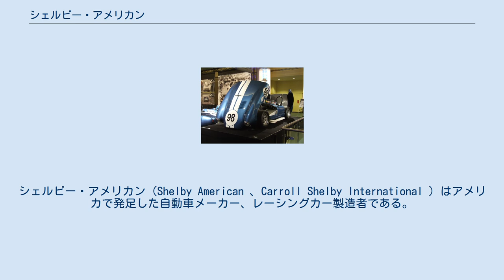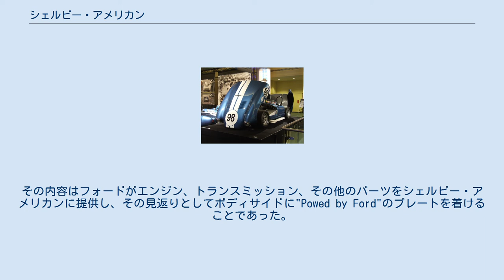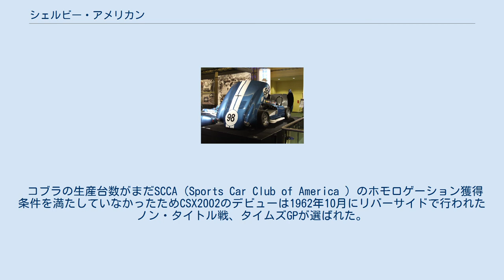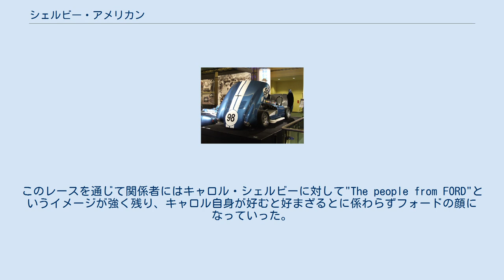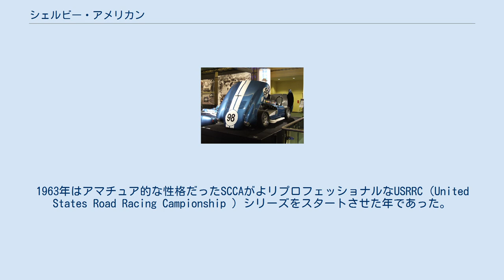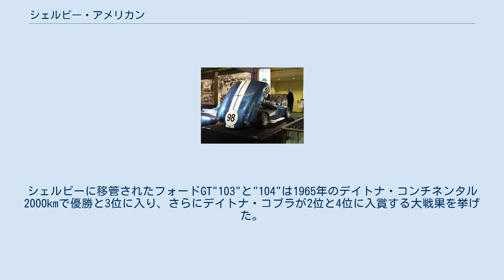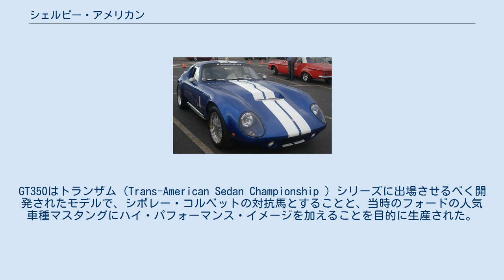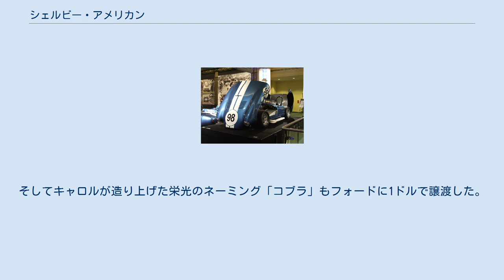シェルビー・アメリカン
シェルビー・アメリカン（Shelby American 、Carroll Shelby International ）はアメリカで発足した自動車メーカー、レーシングカー製造者である。
レーシング・ドライバーであったキャロル・シェルビーが、引退後に自らの望んだスポーツカーを作るために築き上げた組織であったが、協力関係にあったフォード・モーターの意向を受け同社のレース車両の開発とワークスチームの運営、市販イメージリーダーカー開発と製造に貢献した後解散した。
 キャロル・ホール・シェルビーはレーサー引退後、リバーサイド・レースウェイに「シェルビー・スクール・オブ・ハイパフォーマンス・ドライビング」を設立し、次世代のレーシングドライバーの養成に力を注いだ。
このドライビング・スクールのインストラクターとして働いていたのがゼネラルモーターズでコルベット・スティングレイ（Corvette Stingray）のデザインをした経歴を持つピート・ブロックであった。
 当時のアメリカには、ヨーロッパのスポーツカーに対抗しうる性能の車がほぼ皆無であった。
唯一コルベットがそう言えるかも知れない存在だったが、特にコーナリング性能などでその性能はヨーロッパ製スポーツカーに及ばなかった。
キャロル・シェルビーはレーサーを引退した時から、自身の手でヨーロッパのスポーツカーに匹敵する性能の車を作り出すこと、アメリカの量産部品を使った安価で信頼性が高くその上で高性能な車を創造する計画を描いており、この計画はその後ACコブラとして現実化された。
 1961年イギリスのACカーズは、エンジン供給元であったブリストルからエンジンの生産を打ち切る決定を受け、オープン2座席のスポーツカー「エース」に搭載するエンジンを探さねばならなくなった。
この決定を聞きつけたキャロル・シェルビーは早速ACカーズにコンタクトを取り、自分のために車を生産してもらうよう依頼した。
アメリカでの販売というACカーズの目論見もあり、「良いエンジンが見つかるならば」という条件がついてこの依頼は了承された。
キャロルはグッドイヤータイヤの販売代理店代表として知り合ったフォードのレース部門の責任者デイブ・エバンスにコンタクトを取り、その頃完成したばかりの新型V8エンジン（その後フェアレーン等に搭載される221cui）を入手することに成功した。
 ACカーズではキャロルの指示のもとで未来のコブラ"CSX0001"の製作が開始された。
そしてエンジン供給元となるフォードでは、開発計画部責任者ドン・フレイによってキャロル・シェルビーのスポーツカー構想が上層部に報告され、キャロルの考えとは別に、今やフォードの企業戦略プロジェクト"トータル・パフォーマンス"の一環として動き出そうとしていた。
当時フォードはシボレー・コルベットに対抗し得るスポーツカーを特っていなかったため、フォード＝実用セダンメーカーというイメージが一般には浸透していた。
これを何とかして拭い去り、ゼネラルモーターズやクライスラーを凌駕できるだけの、ハイパフォーマンスを誇示できる特別な手段を求めていたのである。
そしてそれはキャロルがもたらしたこの計画が相応しいと結論されたのであった。
 フォード・エンジンはさらに開発が進みV8エンジン260 in^3が完成、これは直ちに1基がACカーズへ、2基がシェルビー・アメリカンへ送られた。
ACカーズではデザイナー、アラン・ターナーの指示とキャロルのアイデア提供のもとシャシーの強化が順次行われていた。
ACエース自体はイギリス・フォードからゼファー用2.6リットルの直列6気筒エンジンの供給が決まっていたため、シャーシをエンジン幅の広いV型エンジンに合わせまた260ユニットのハイパフォーマンス、とりわけ強大なトルクに対処するための強化が主な作業だった。
 1962年1月、1号車CSX（キャロル・シェルビー・エクスペリメンタルの略、のちの生産車ではXはエクスポートの略となる）0001はイギリスで完成し、シルバーストーンサーキットでキャロル自身の手によってテスト走行が行なわれ各部がチェックされた。
特別問題はなしと判断されたCSX0001は、すぐにサンタフェ・スプリングスに向けて船に積み込まれた。
アメリカに上陸したCSX0001は早速フォードのデイブ・エバンスに披露され、その満足すべきデータよって1962年2月5日、正式にフォードとのエンジン供給契約が取り交わされた。
その内容はフォードがエン...